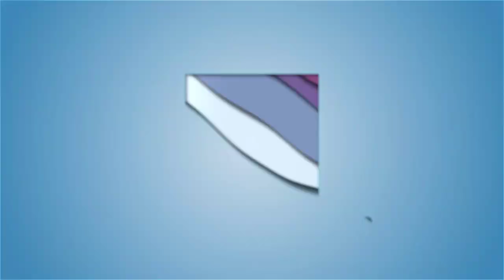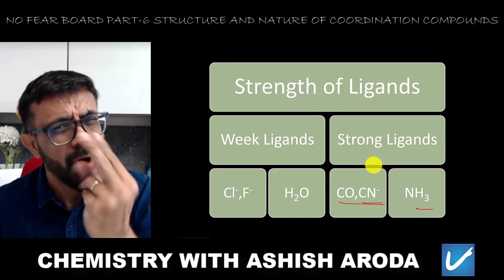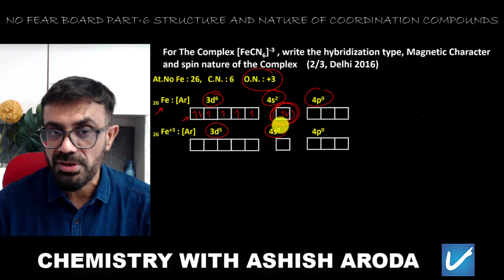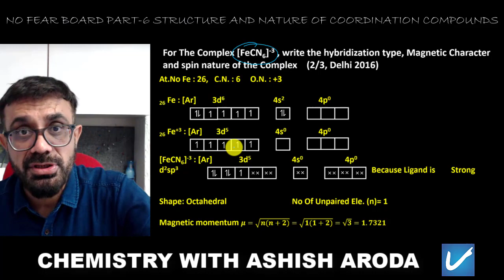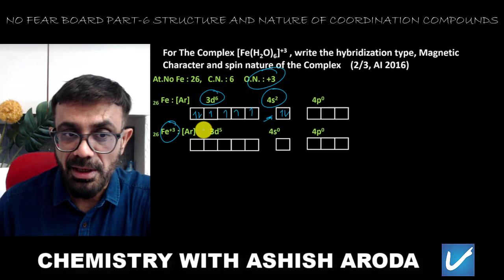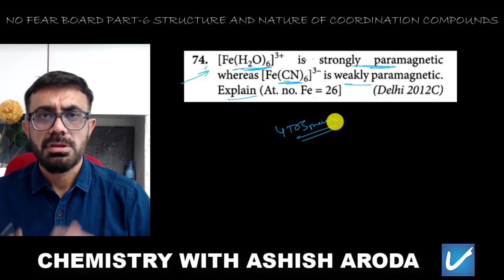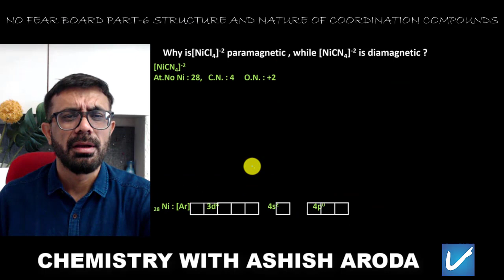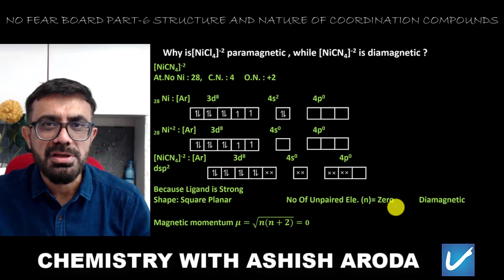NO FEAR BOARD PART 6 STRUCTURE AND NATURE OF COORDINATION COMPOUNDS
This will improve your Board score Because you will face these type of question without any Fear in Board Exam.

Here is list of question of isomers of Coordination compounds

It does cover concepts of Structure and Nature of Hybridisation of Coordination Compounds

More videos are being recorded and will be uploaded as early as possible.